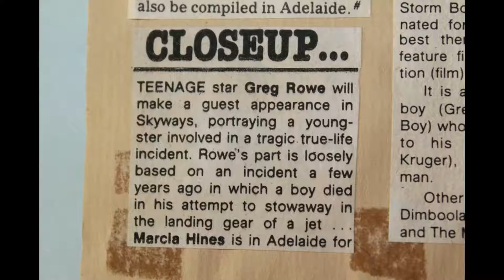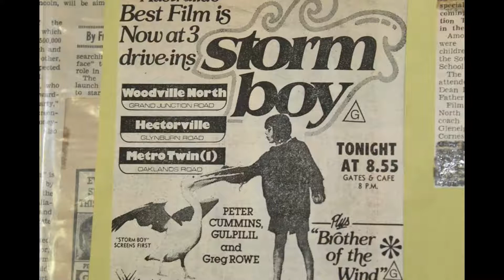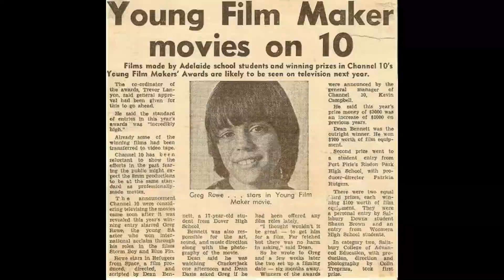GREG ROWE.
GREG ROWE. Actor, from ADELAIDE, SOUTH AUSTRALIA.